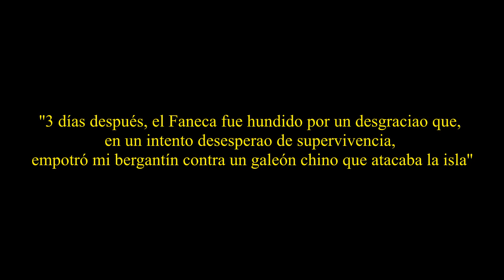ATLAS MMO #8 | EL FANECA BRAVA 🌊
1º Historia en ATLAS MMO. En este vídeo os contaré lo que le sucedió a nuestro primer barco, el bergantín, Faneca Brava, durante su corta vida sobre el mar.